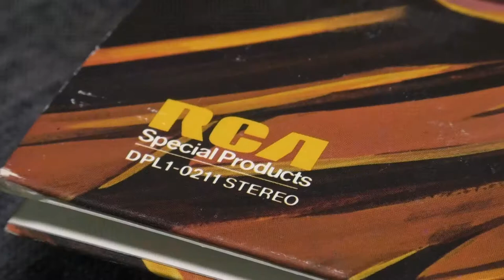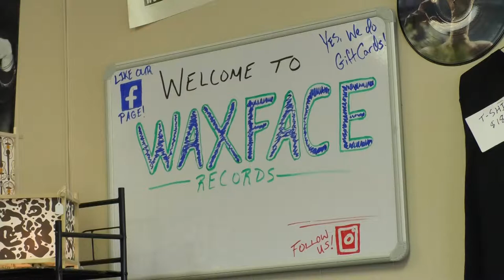CD's and Vinyl Making a Comeback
For the first time since 2011 CD's and Vinyl surpassed digital downloads in total music purchases. Is this just another short lived trend? Or could this be long lasting?